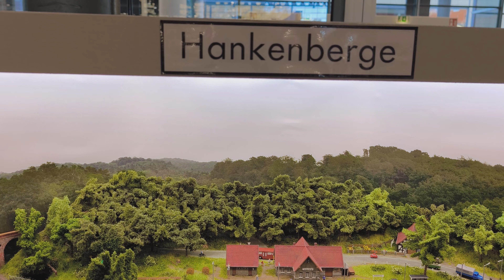Railhobby Bremen 25.11.2023 Teil 6 (Z-Stammtisch Bremen Spur Z)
Z-Stammtisch Bremen
Verschiedene Modulanlagen / Dioramen Spur Z

Euer Norbert

00:00 Trailer
00:25 Foto
00:33 Z-Stammtisch Bremen Kleine Modulanlage Spur Z
03:02 Foto Impressionen
04:14 Götz´s Edelweissbahn Güglingen
07:02 Hankenberge Ein kleines Diorama mit Schienenkreis
07:53 Kallental
09:08 Foto Impressionen Kallental